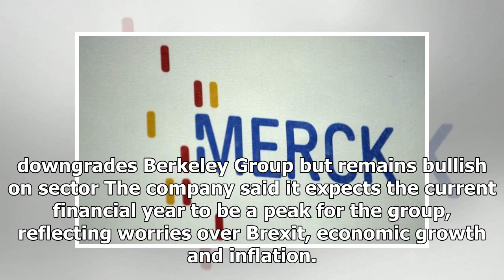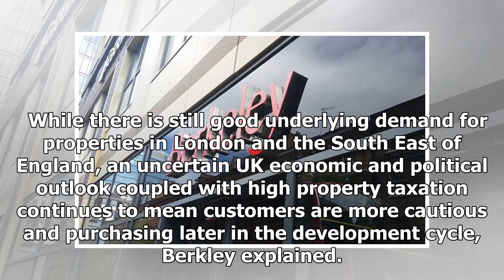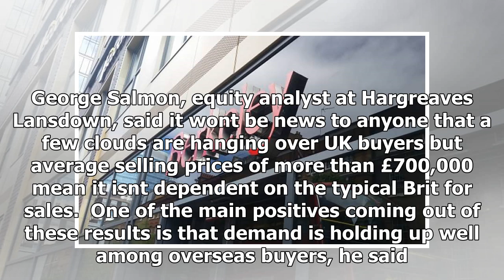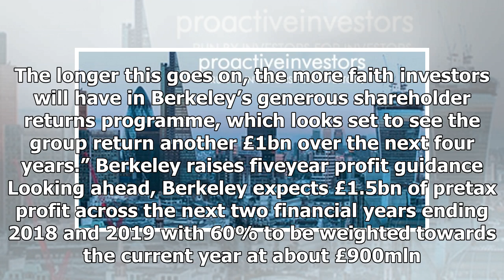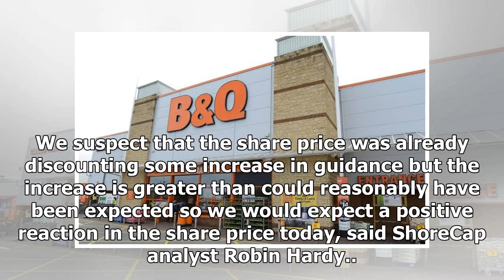US Newspapers - Berkeley upgrades in profit guidance but to promote brexit recession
US Newspapers - US Newspapers - Berkeley upgrades in profit guidance but to promote brexit recession

Londonfocused housebuilder Berkeley Group Holdings PLC LONBKG warned that it expects forward sales to continue to moderate after a decline in the first half, blaming Brexit uncertainty and higher taxes. However, shares gained 8.09% to 4,157p in morning trading as the company upgraded its forecast for the five years to April 2021 and posted an increase in firsthalf profits and revenues.  READ Deutsche Bank downgrades Berkeley Group but remains bullish on sector The company said it expects the cur...